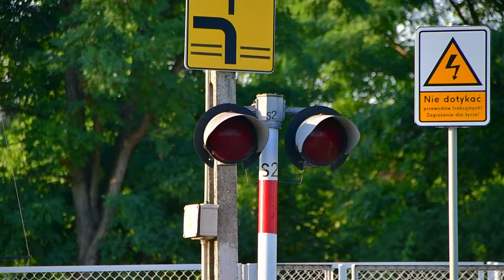SSP w Skrzynkach na ul. Dworcowej - 3 pociągi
Informacje o przejeździe:

Nr przejazdu: 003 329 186
Kategoria przejazdu: B
Sygnalizatory: 4x SYG/RYB/SBP
Rogatki: 4x HSM-10E
Sygnalizacja akustyczna: 1x KBB-6, 1x TEL-KLD (niesprawne)
Pierwotny rok montażu urządzeń: 1997
Momenty filmu:

0:00 Intro
0:05 Prezentacja przejazdu
1:07 Przelot EU160-013 z EIC relacji Berlin Hauptbahnof - Warszawa Wschodnia
2:43 48WE-009 Kolei Wielkopolskich relacji Poznań Główny - Zbąszynek wjeżdża na P.O. Otusz
4:13 48WE-022 Kolei Wielkopolskich relacji Zbąszynek - Poznań Główny wjeżdża na P.O. Otusz
Data nagrania filmu: 30 lipca 2021 r.